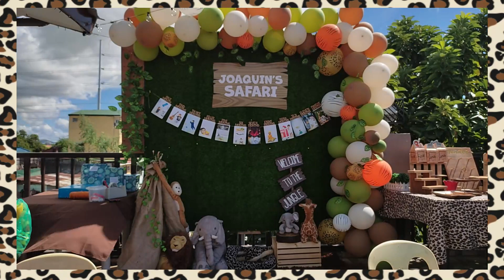DIY Safari Souvenirs | Friendly Safari Birthday Theme Decoration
Joaquin's First Birthday  |  DIY Balloon Garland & Souvenirs